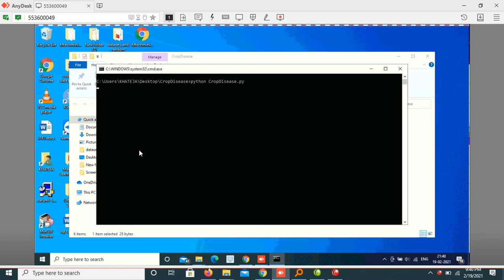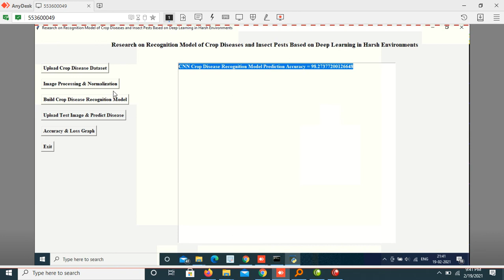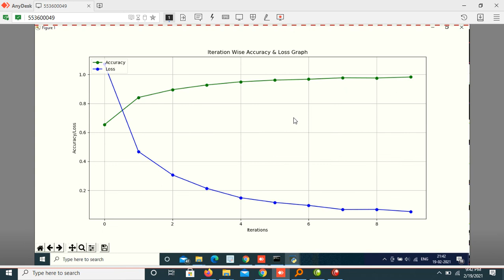Research on Recognition Model of Crop Diseases and Insect Pests Based on Deep Learning in Fields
About Project:
Research on Recognition Model of Crop Diseases and Insect Pests Based on Deep Learning in Harsh Environments

In this paper author is applying deep learning convolution neural network (CNN) to predict crop disease and its pests to reduce economical loss in crop business. To build disease recognition model author is applying RESNET CNN model which consists of 3 parts
1) Feature Extraction: CNN compose of multiple layers and first layer define for feature extraction and this features will be extracted from given input image dataset or any other multidimensional dataset.
2) Feature Selection: Using this layer features will be selected by applying a layer called pooling or max polling.
3) Activation module: using this module RELU will be applied on input features to remove out unimportant features and hold only relevant important features
4) Flatten: This layer will be define to convert multidimensional input features into single dimensional input array
5) Dense: This layer can be used to connect one layer to other layer to receive input features from previous layer to new layer to further filter input features in next layer to get most important features from dataset to have best prediction result.